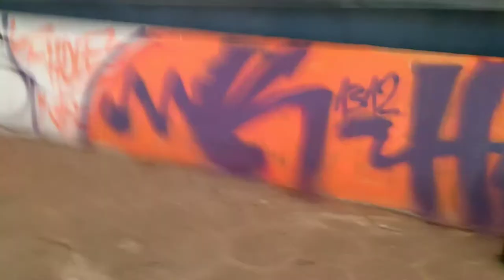Slide in Bostelbek 🙂 || Rutschen in Bostelbek 🙂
In diesem Video bin ich nach Bostelbek gefahren, um dort zu rutschen.

Folgt mir auch auf meinen sozialen Netzwerken:
Facebook: Flatti - Rülpsen und mehr

Impressum:
Dennis Öcalan
Ottensweide 27
21109 Hamburg

Fanpost und Fannachrichten sind erlaubt!